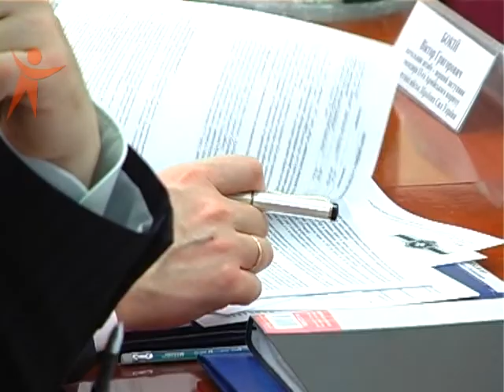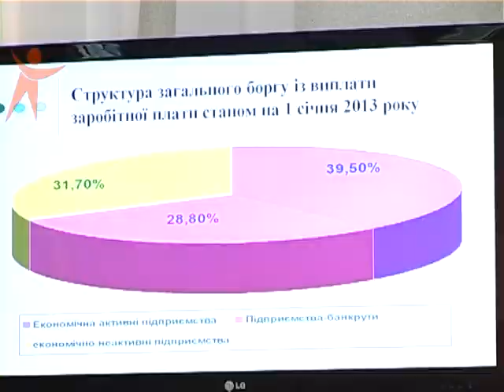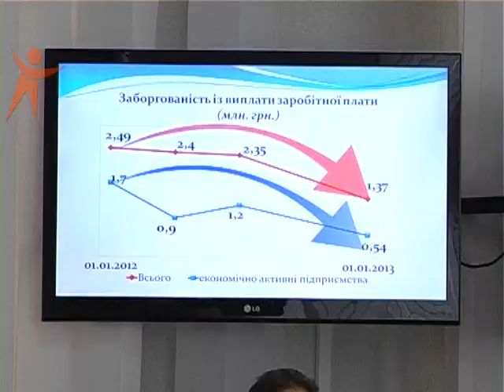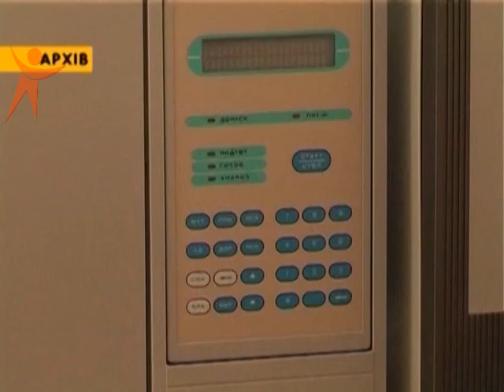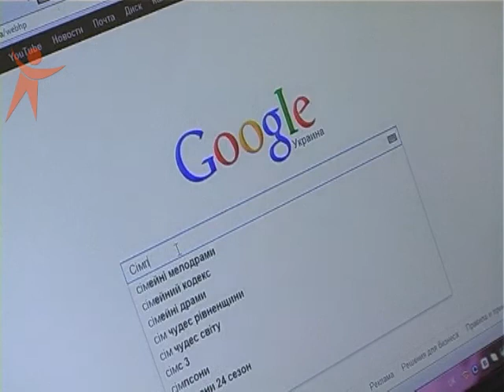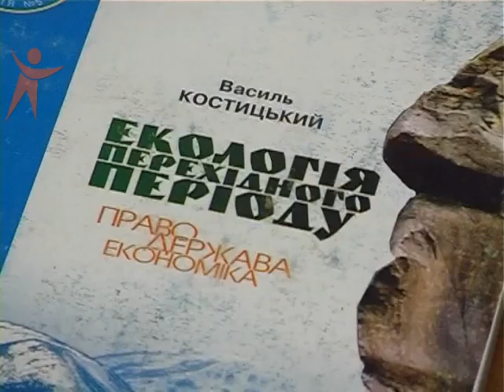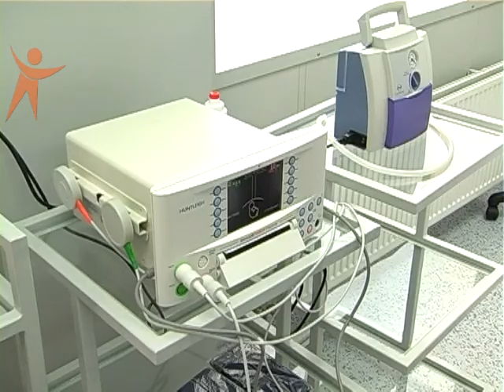News Sfera 130227